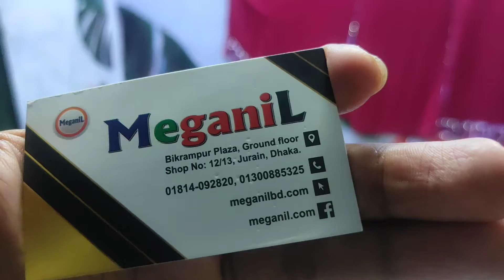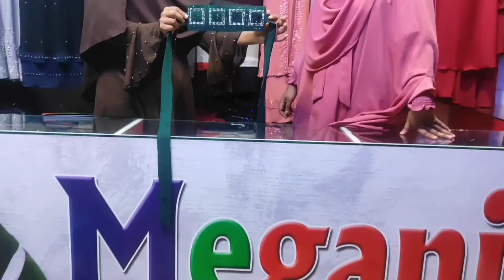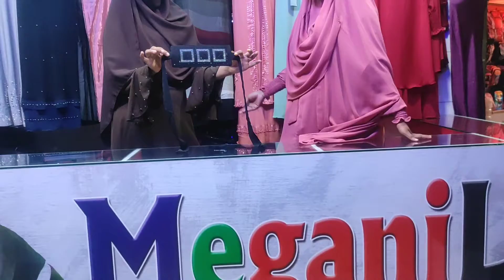original dubai cherri kaporer belt koti borka(অরিজিনাল দুভাই চেরি কাপরের বেল্ট কটি বোরকা।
আমাদের বোরকার ডিজাইন ও কাপরের মান খুবই ভাল মানের । আপনারা এখান থেকে খুব সহজেই প্রোডাক্ট নিতে পারেন । আমাদের আরেকটা ভিডিও এর লিঙ্ক নিচে দেওয়া হল । আপনারা এই ভিডিও দেখে  আমাদের আর কিছু বোরকার ডিজাইন দেখতে পাবেন ।